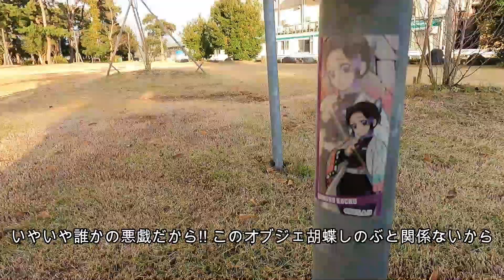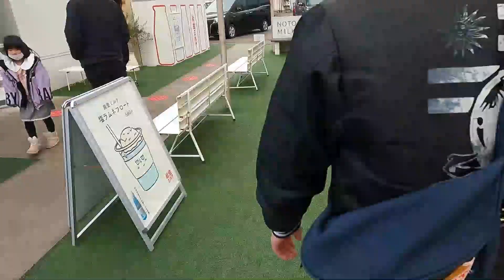【かわね近所の先輩と温泉旅行】パート２＃和倉温泉＃温泉旅行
今回も引き続き先輩の表さんと温泉旅行の動画。
寒空の下、男たちは当てもなく温泉街を散策する。
そしてかわねが初の食レポに挑戦！？
果たして上手くできるのか？？